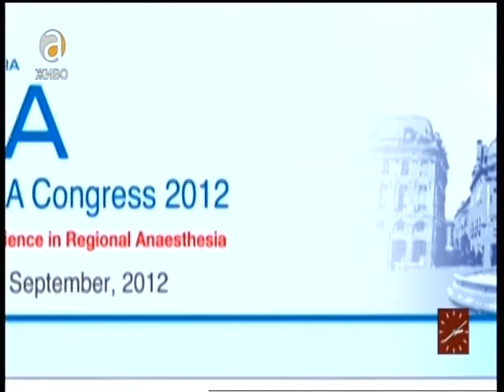Doc. M-r Zagorka Pop Antoska Andovska - Intervju na Alfa TV